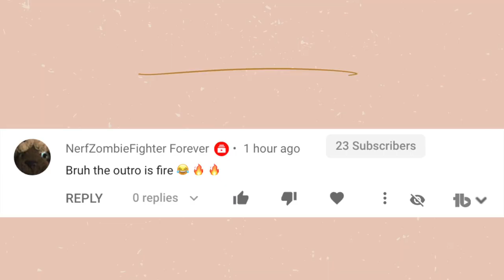The first wedding is tomorrow! How far have I come? FitnessJourney WEEK 33 UPDATE!!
Well everyone, what I've been working out for... THE FIRST (of 2) wedding is tomorrow! I can't believe how far I've come. Right now, as I'm typing this, I have eaten like crap, but I still feel good and confident in my body. Thank you all for being so supportive on my fitness journey. I hope this wedding is amazing for my cousin and her husband!

Alex Jayne
3050 Dyer Blvd.